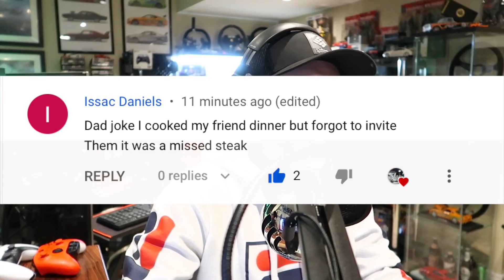RIMS Racing - NEW Realistic Motorcycle Simulator Has 20km Highway!! + 500+ Parts You Have To Instal!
BenQ EX3201-T